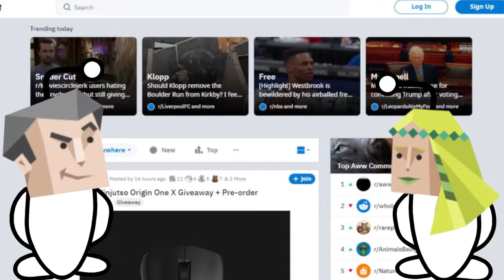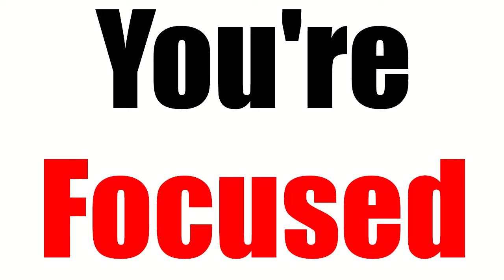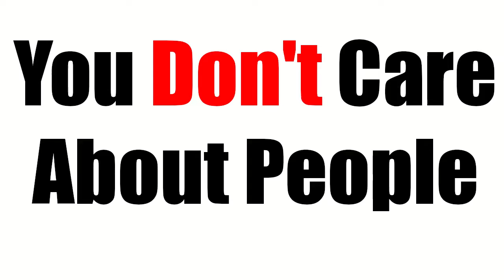Stop Believing You're An ENTP!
Here Are 7 Reasons You Aren't An ENTP
🔖*CHAPTERS* 🔖
 0:00 Intro
0:29 Reason 1
1:08 Reason 2
2:00 Reason 3
2:45 Reason 4
3:30 Patreon
3:44 Reason 5
4:24 Reason 6
5:06 Reason 7
5:48 Posible Types You Are